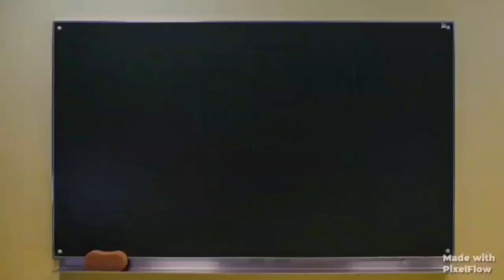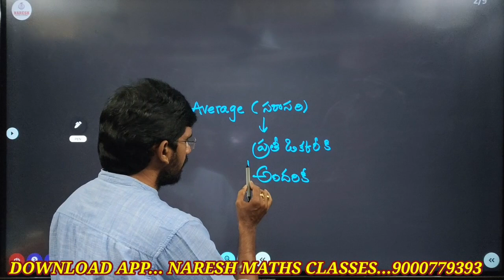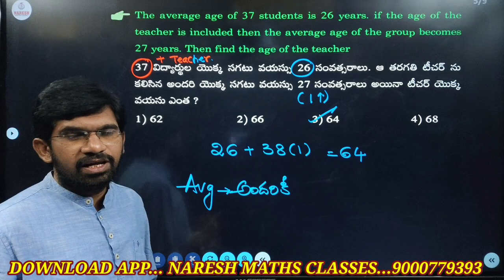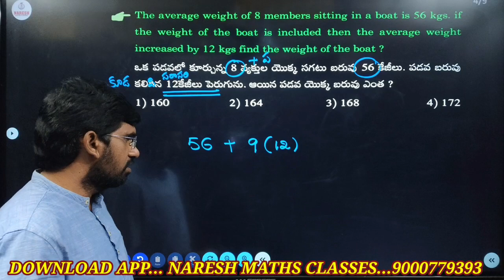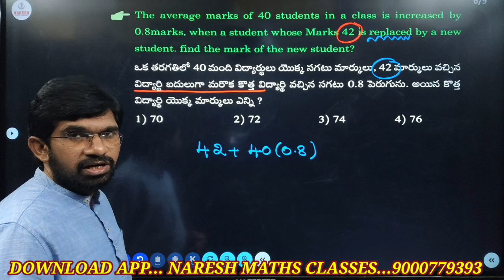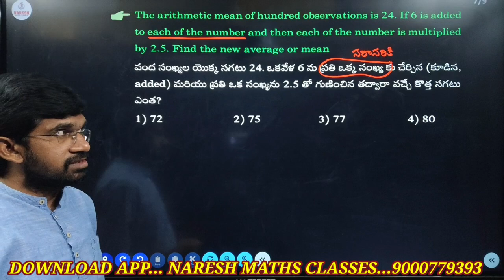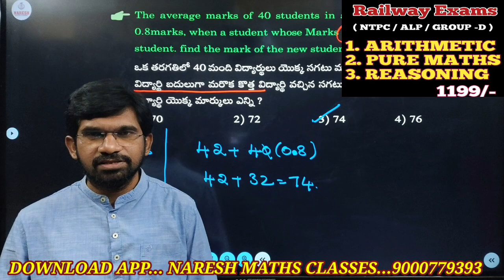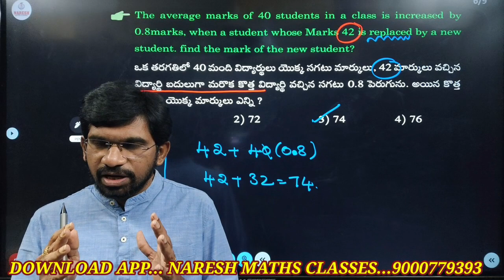SSC GD:::ARITHMETIC REPEATED QSNS CONCEPTS @8:: NARESH SIR ::SSC/ RRB /BANKS/ SI, PC